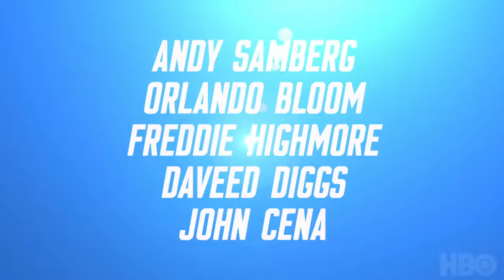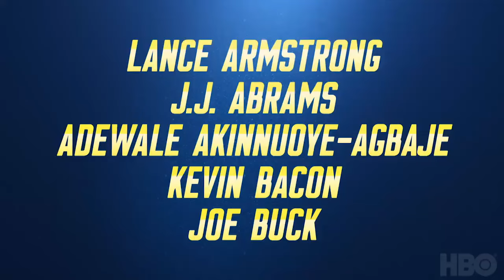Tour De Pharmacy Trailer #1 (2017) | Movieclips Trailers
Tour De Pharmacy Trailer #1 (2017): Check out the new trailer starring Andy Samberg, James Marsden, and John Cena! Be the first to watch, comment, and share trailers and movie teasers/clips dropping soon @MovieclipsTrailers.

A mockumentary that chronicles the prevalence of doping in the world of professional cycling.